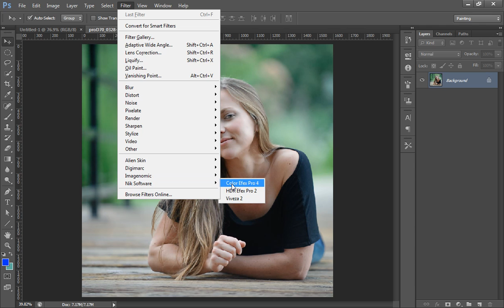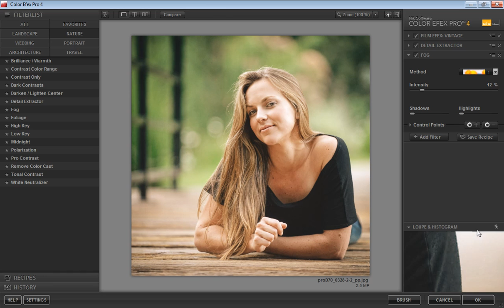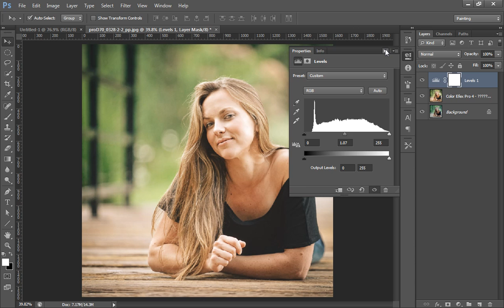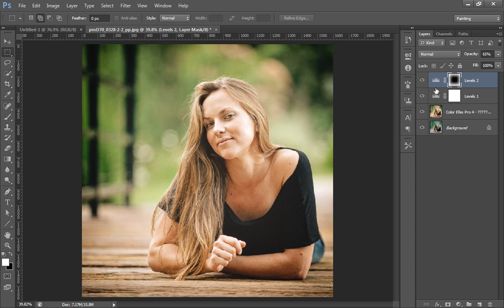Photohsop - Vintage Effect using Nik Software, Color Efex Pro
In this tutorial we will learn how to get vintage effect using nik software, color efex pro